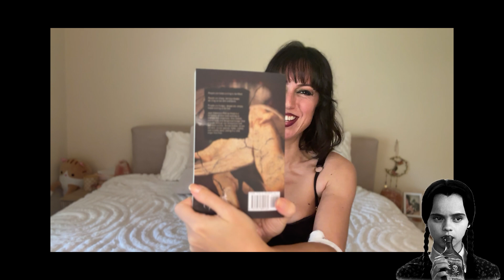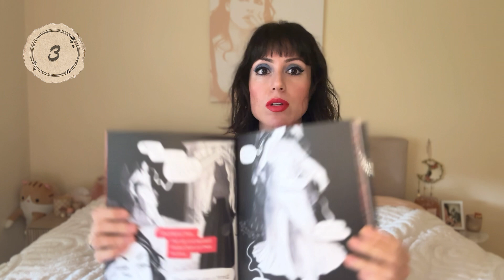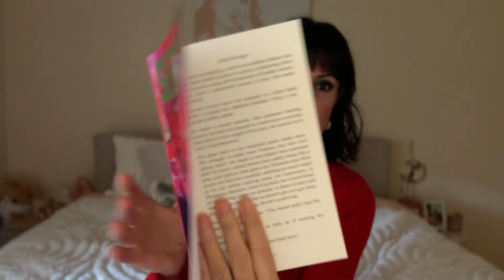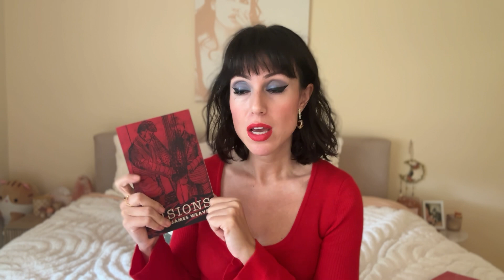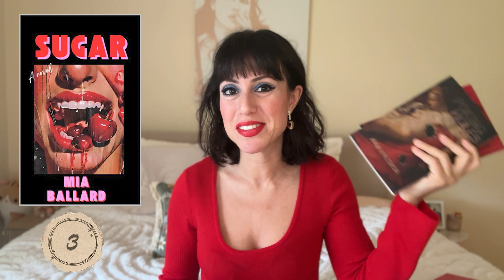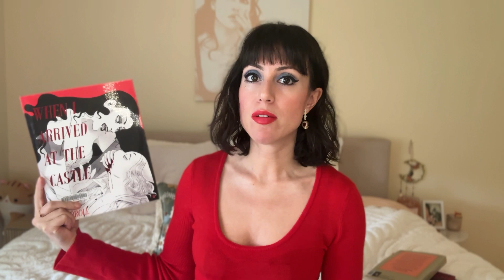Halloween Spooky Reading vlog | includes horror films & creepy treats | adult content | 7 books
‼️ warning - possibly triggering content

What I read this vlog:

the empusium
serious weakness
sugar
bonding
poking holes
visions
when I arrived at the castle

Amazon wishlist
Beem: @Chanel11